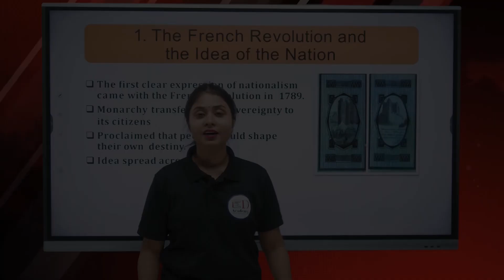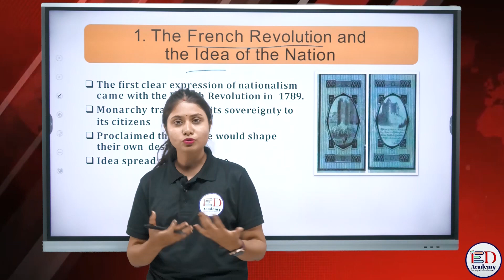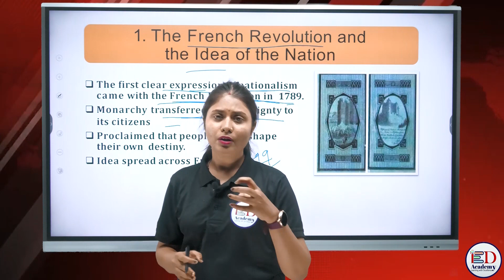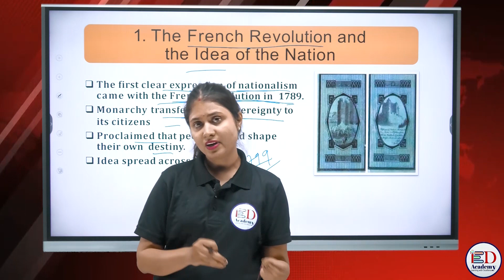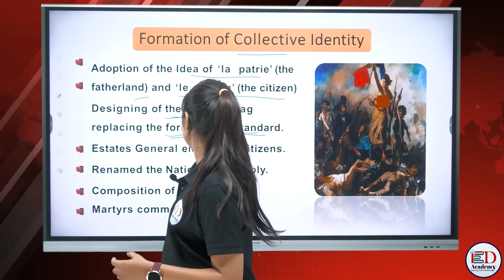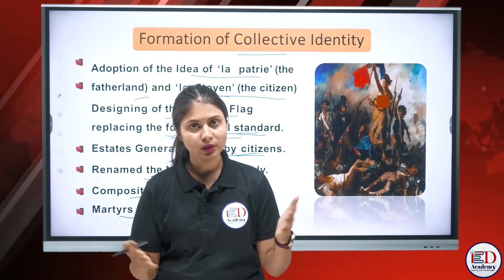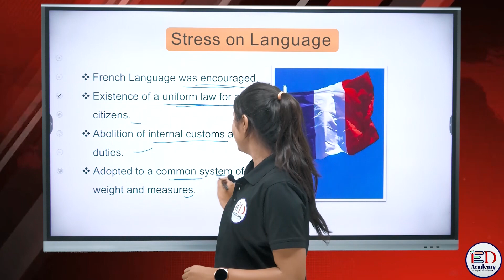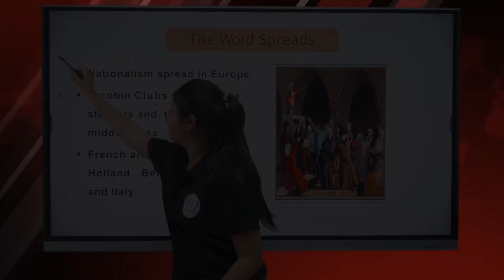03 The French Revolution And The Idea Of The Nation_History_Class-10th_Apeksha Rana